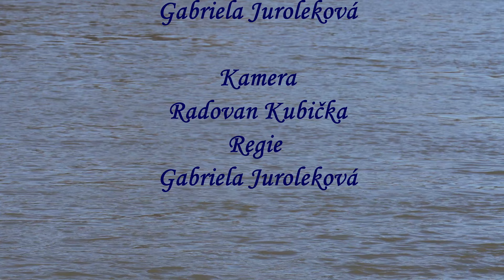J Krigovský J S Bach Suite 1 Cello Solo "Prélude" Orig.Photos M.Smetana, Gabriela Juroleková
J.Krigovský J S Bach Suite 1 Cello Solo "Prélude" Orig-Photos Miloslav Smetana, Gabriela Juroleková. Recording Jakub Stračina, Kamera Rado Kubička, Schnitt Víťazoslav Kubička